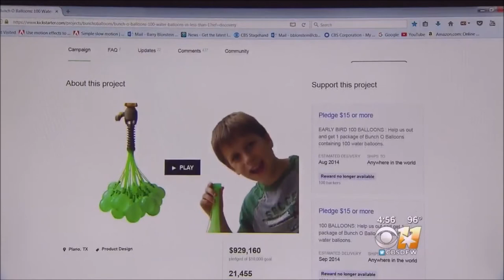Video 7: Josh Malone: Inventor of Bunch of Balloons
Great story about Bunch of Balloons and how he got to  market.